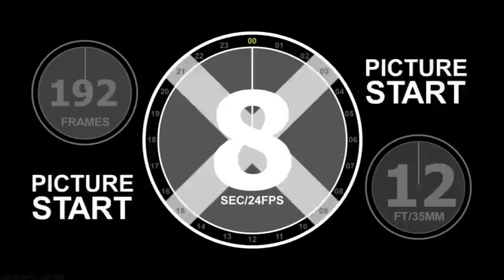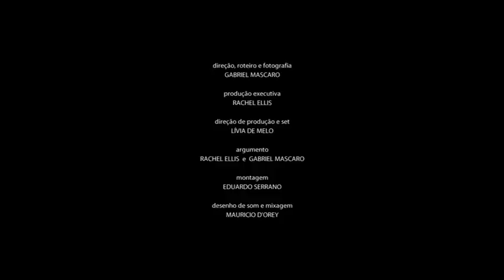A onda traz, o vento leva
Direção Gabriel Mascaro